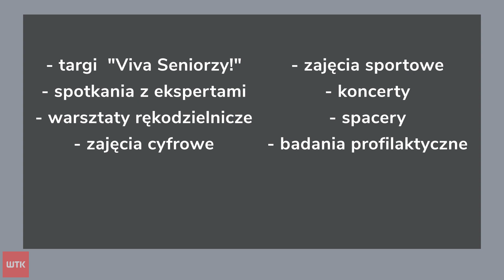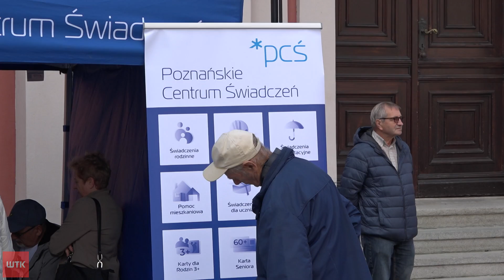Seniorzy przejmują miasto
Październik to nie tylko ważny miesiąc dla studentów, ale i dla seniorów. "Senioralni" to święto, które potrwa przez cały miesiąc. Będą koncerty, wykłady i atrakcje dla dojrzałych wiekiem. I przede wszystkim okazje do wspólnego spędzania czasu.